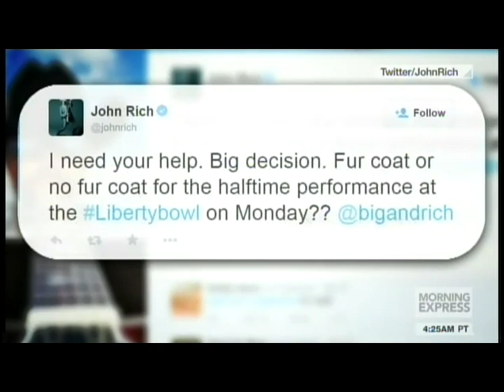Robin Meade fushia & Jen Westhoven Classic with Big and Rich Interview